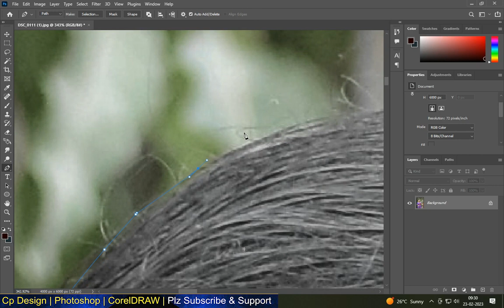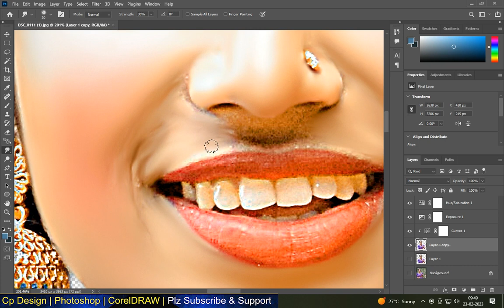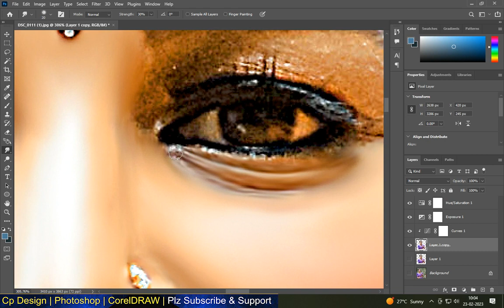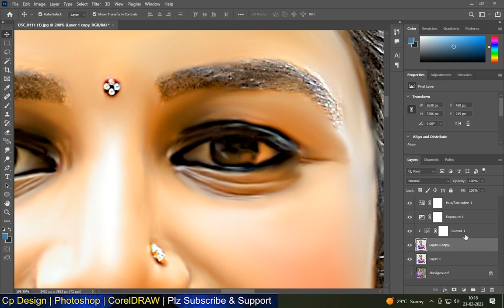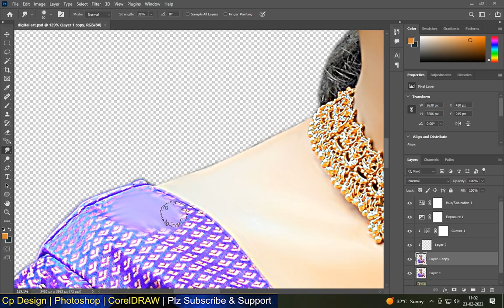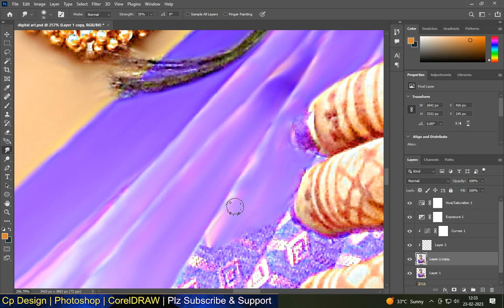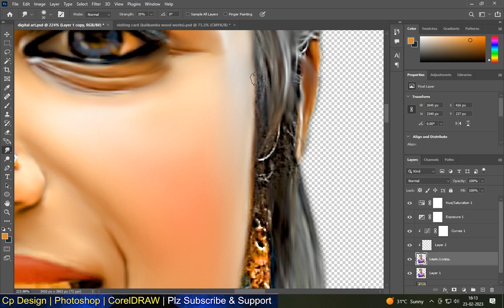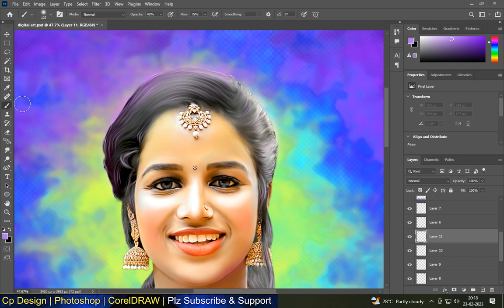Digital Painting | 2023